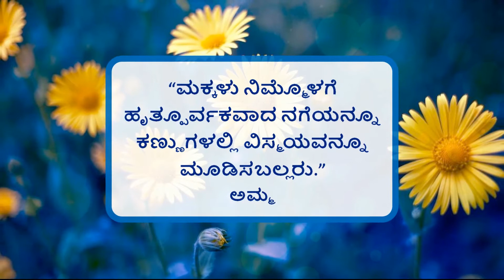4.4.3.6 Marking And Cutting (Kannada) (ಕನ್ನಡ)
In this video, you will learn to mark and cut the cuffs and plackets of sleeves for Men's shirt. You will also learn to cut and fix the interfacing pieces for collar, standing collar and cuffs.